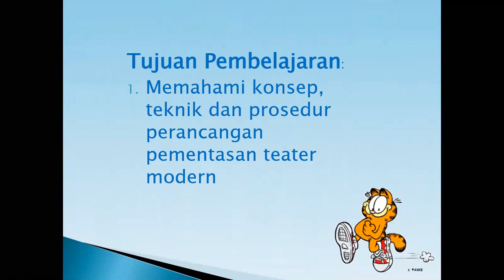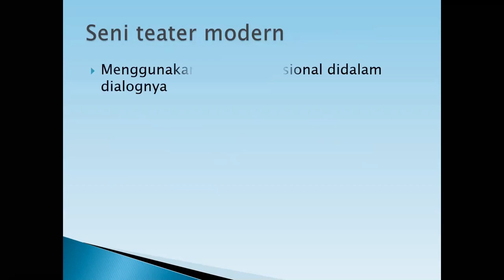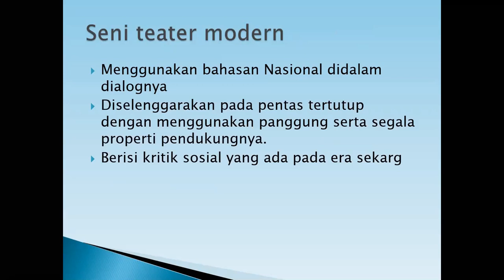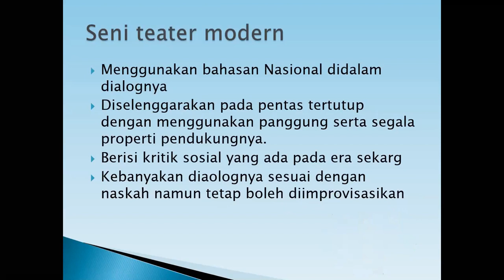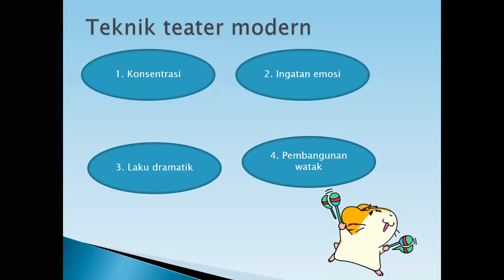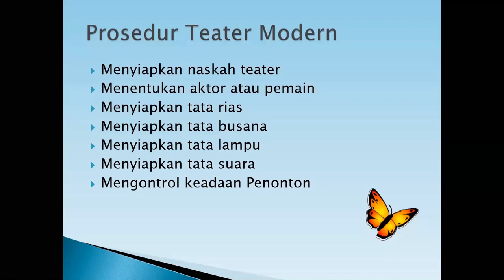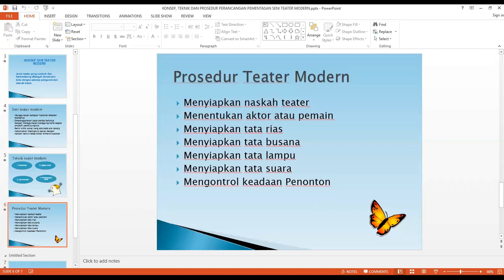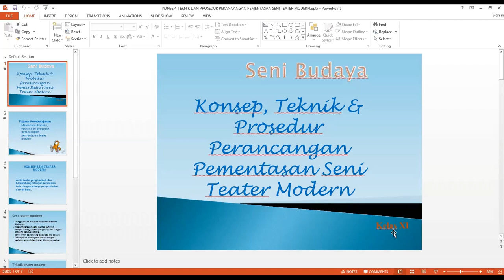Seni Budaya Kelas XI - Konsep, Teknis & Prosedur Perancangan Pementasan Teater Modern || Seri Daring